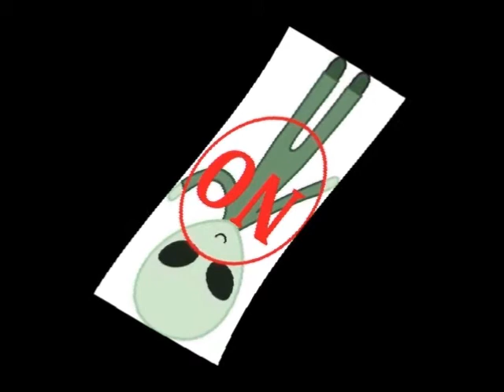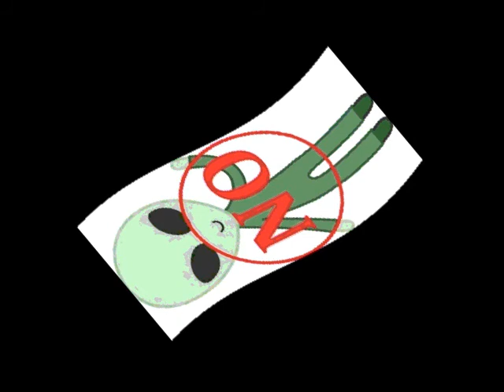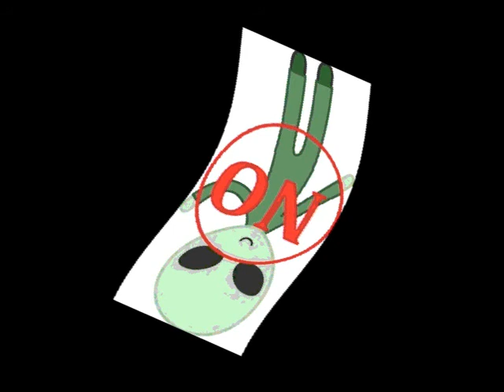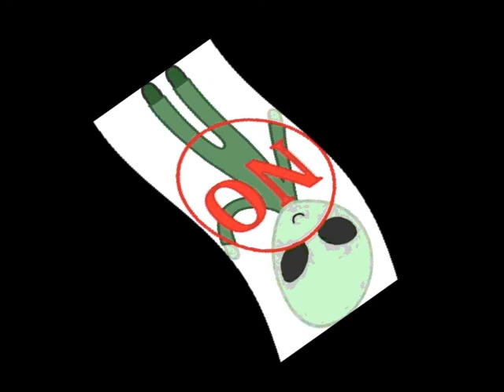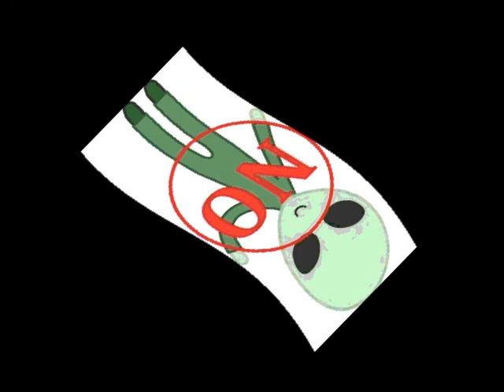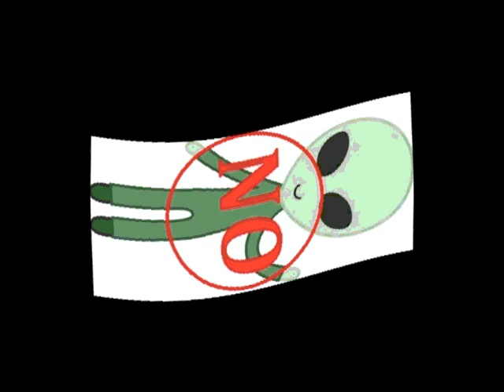"Exposing The Coming Alien Deception" ( part two )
Susan Huddleston
Hunters Point Celebration Center